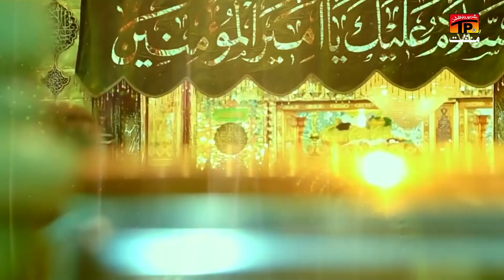Peeran Da Peer Ali Ae | Mona Kanwal | Humaira Kanwal | TP Manqabat